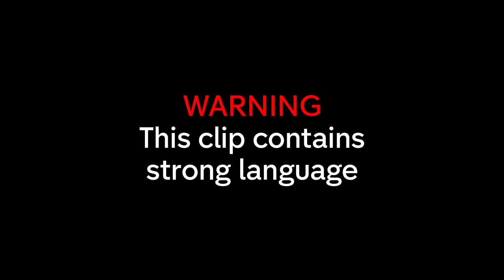"Don't Start On Me Already" Exes Pete Wicks & Megan McKenna Meet Each Other! | Celebs Go Dating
Atomic Kitten Kerry Katona has trouble trying not to talk about her children to everyone at the mixer, while exes Pete Wicks and Megan McKenna are not too happy to find out that they have both joined the agency!